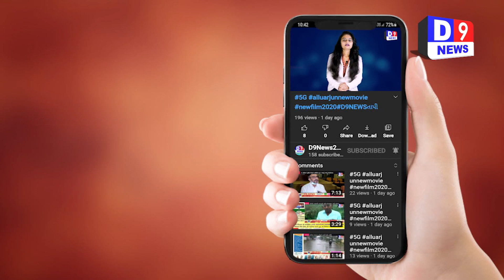D9NEWSરાજકોટ એઇમ્સ બાદ કેન્દ્ર સરકારની રાજકોટને વધુ એક ભેટ